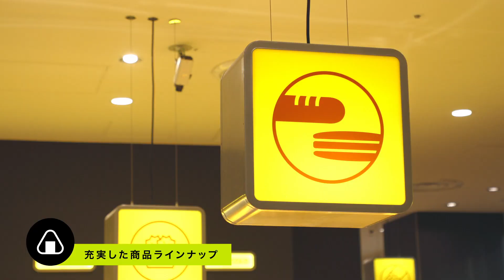ファミマ!! コンビニエンスストア 東京ガーデンテラス紀尾井町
「ファミマ‼︎」はオフィスビル・ホテルなどの施設を中心に、
店舗を展開しております。

通常の路面店とは異なり、特定の生活スタイルを持つお客様が中心となります。
施設内での生活シーンに適応した商品を提供することに加え、
繰り返し来店されるお客様に対して、通常の路面店以上に、
日々の生活の楽しさを感じていただける商品・サービスを提供しております。

機能的に必要とされる商品をご提供するのはもちろんのこと、
ちょっとした心の楽しさを感じていただける商品や、休憩時に落ち着いて買い物ができる環境、
心地よさとスピーディーさを兼ね備えたサービスなど、
お客様のライフスタイルに合わせた店づくりをトータルに行うことで、
「日々の生活に楽しさを提供する」ことを実現する店づくりを行っています。

【店舗情報】
住所 : 東京都千代田区紀尾井町1-3 東京ガーデンテラス紀尾井町
2F 小左衛門テラス
アクセス : 東京メトロ「永田町駅」 9a出口直結
　　　　   東京メトロ「赤坂見附駅」　D出口から徒歩5分
開店時間 : 24時間営業（ただし2:00～3:15は営業休止）